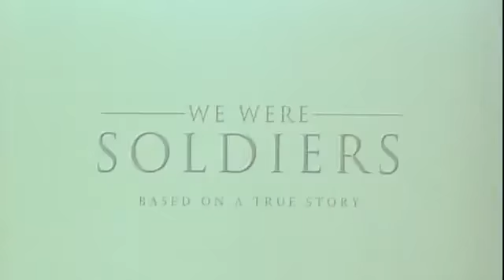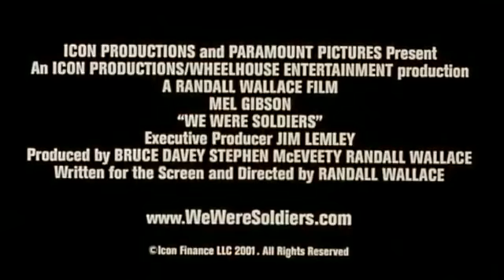We Were Soldiers Fino all'ultimo uomo